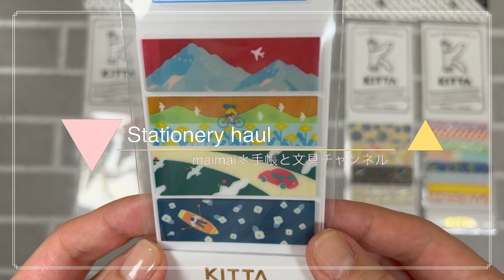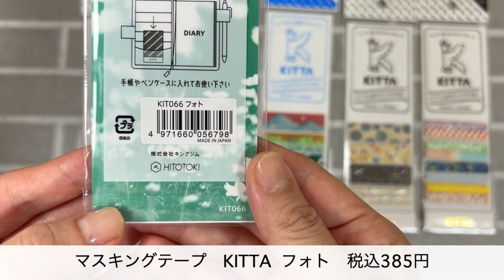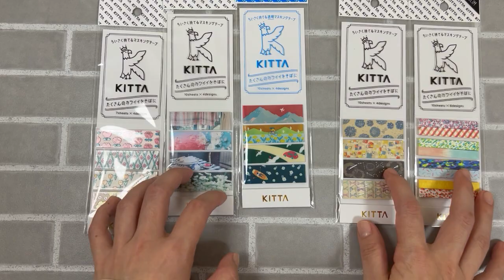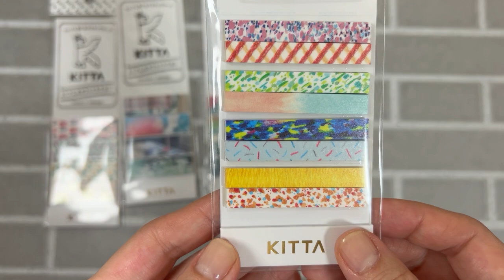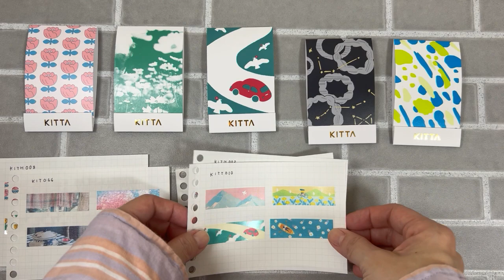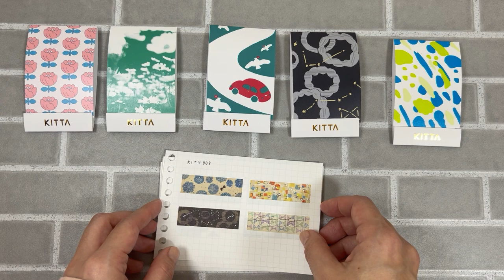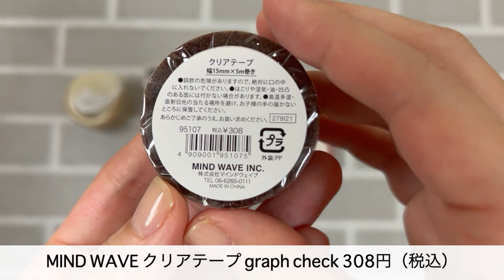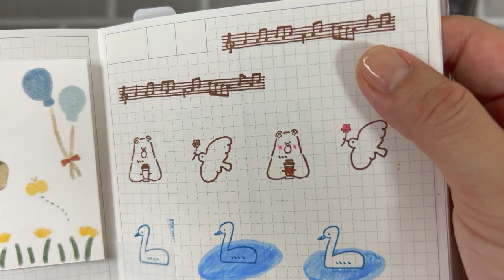4/27発売！新作KITTAが可愛すぎる｜LOFT購入品｜MIND WAVE クリアテープなどを紹介します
･*:.｡ ｡.:*･ﾟ✽.｡.:*・ﾟ
今回の関連リンク
･*:.｡ ｡.:*･ﾟ✽.｡.:*・ﾟ

質問・動画リクエストなどはコメント or 質問箱からぜひ♡

文具についてのお役立ち情報ブログ（動画と内容は重複）